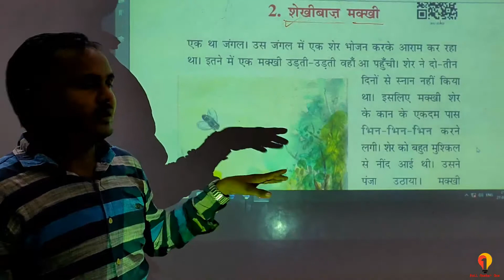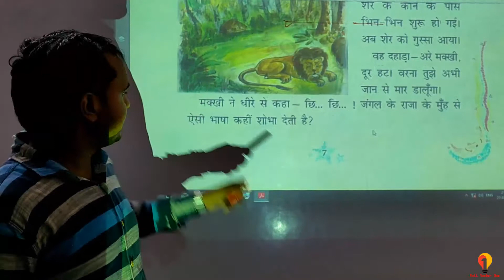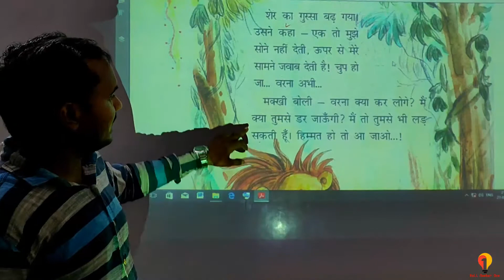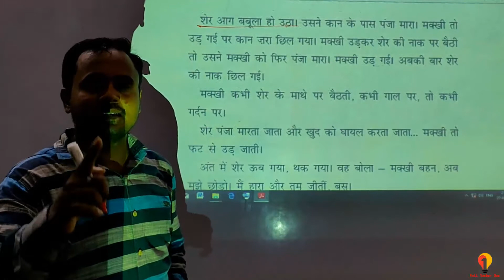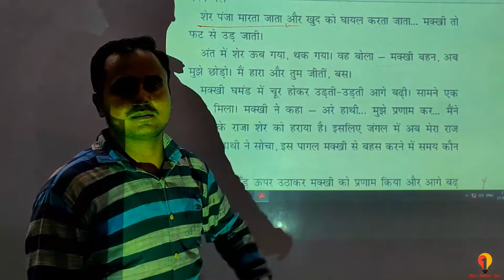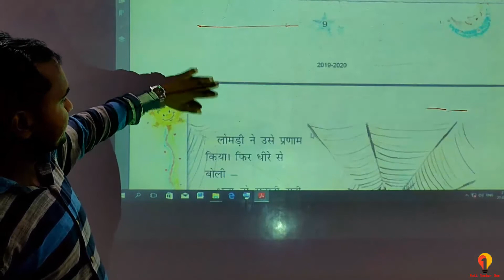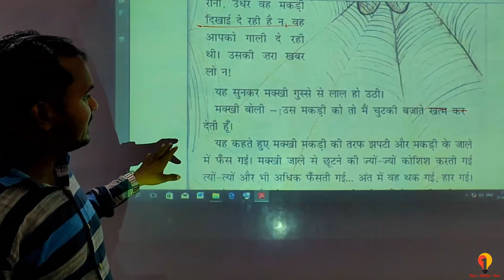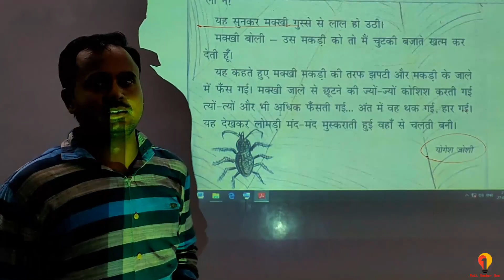2.1 class 3 NCERT Hindi | शेखीबाज मक्खी कहानी | shekhibaj makkhi ncert hindi | हिन्दी सीखे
यह विडियो शेखीबाज मक्खी कहानी से संबन्धित है |